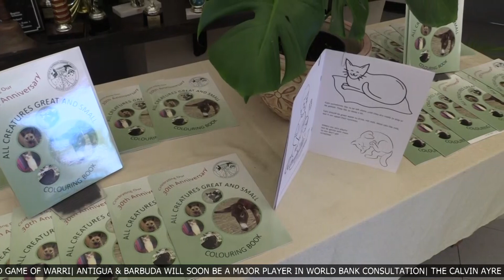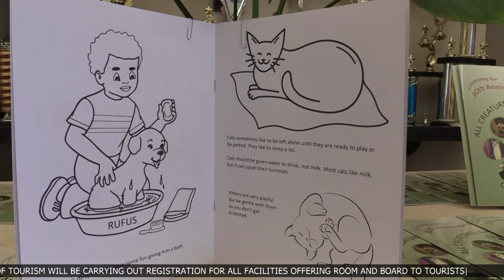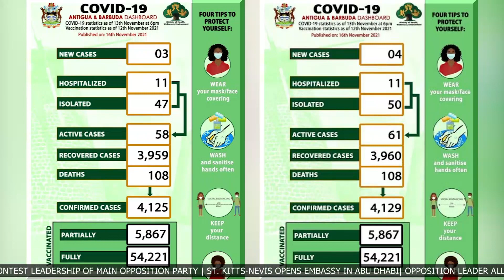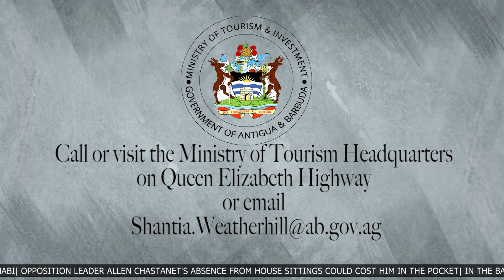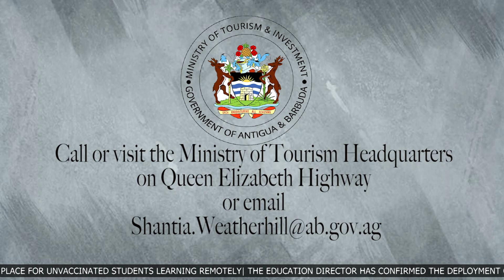ABS EVENING NEWS - Local Segment (17-11-2021)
ABS EVENING NEWS (Wednesday November 17th 2021)